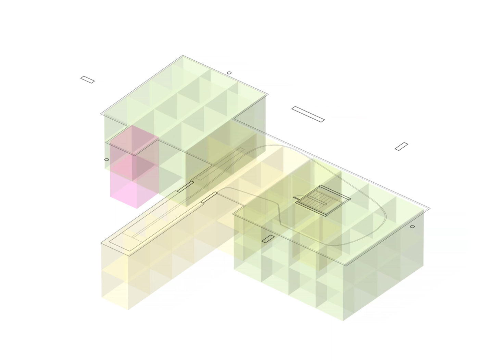Positing Weber Pav Kim wk4